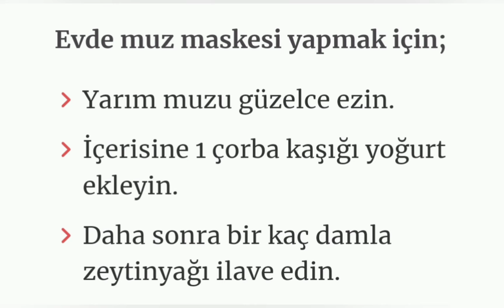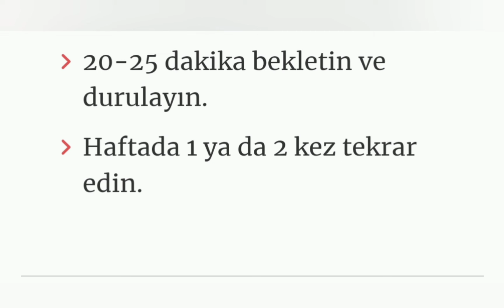HALA DENEMEDİYSENİZ ÇOK ŞEY KAÇIRIYOSUNUZ ❗